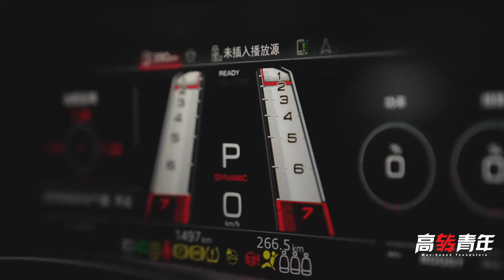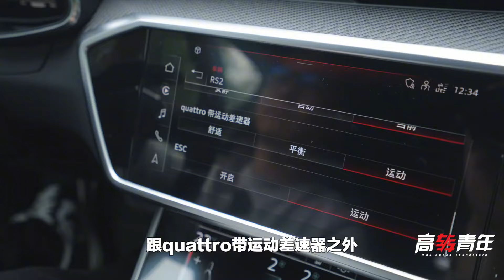开新款RS6，四明山吃鸡！附带跑山攻略【高转青年】